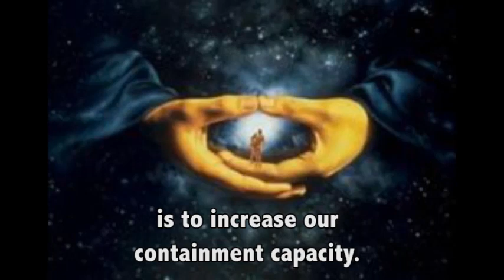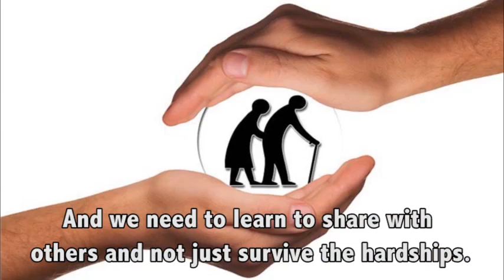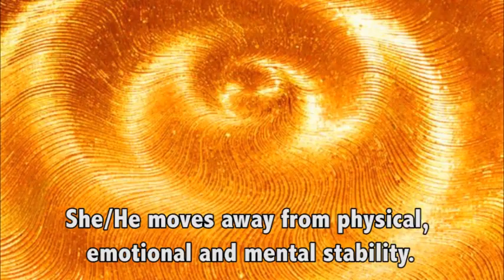Somatic Experiencing + SOMA: Containment and Embodiment Video with Sonia Gômes, PhD, SEP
Portuguese with English subtitles